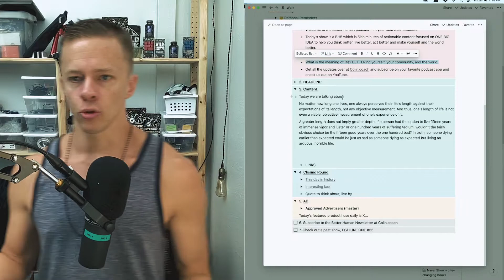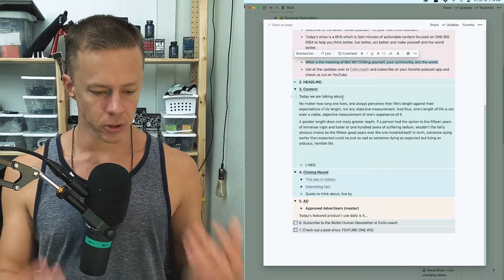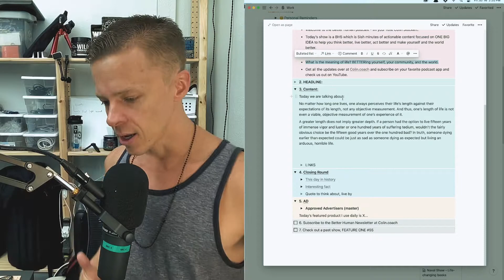What's the measure of life?